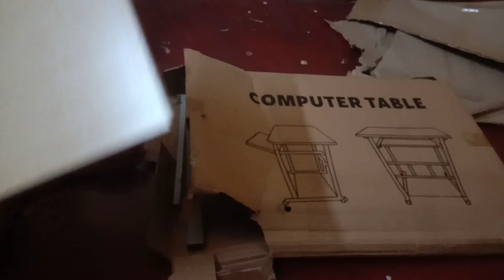Portable Computer Table